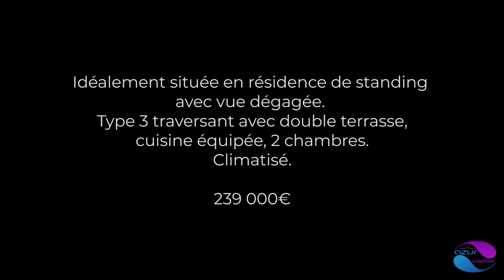Azur Immobilier APPARTEMENT T3 CENTRE VILLE ISTRES (Version courte)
Azur Immobilier
APPARTEMENT CENTRE VILLE ISTRES (Pierre)
Idéalement située en résidence de standing
avec vue dégagée.
Type 3 traversant avec double terrasse,
cuisine équipée, 2 chambres.
Climatisé.

239 000€

Pierre Lavialle
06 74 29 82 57